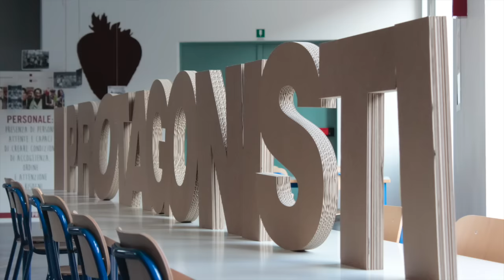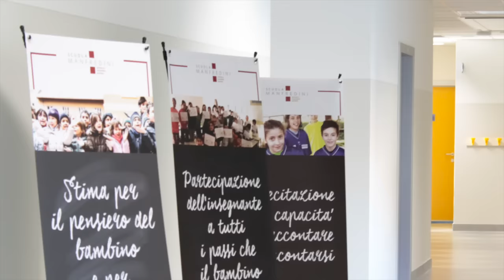Open day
23 gennaio 2016